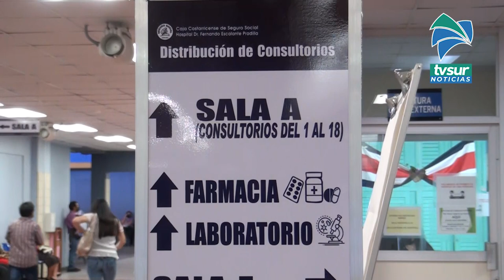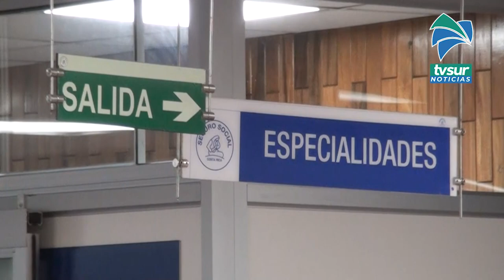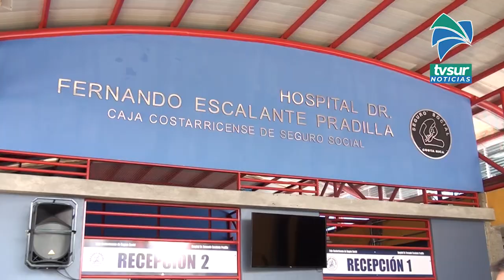Directora del Hospital de Pérez Zeledón pide a la población continuar aplicando protocolos